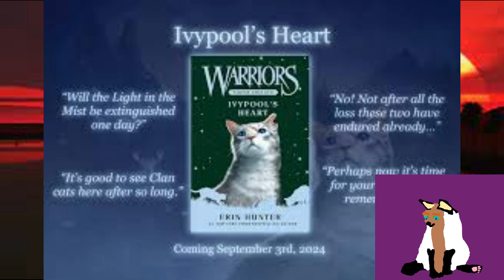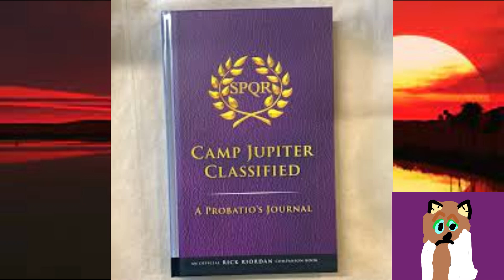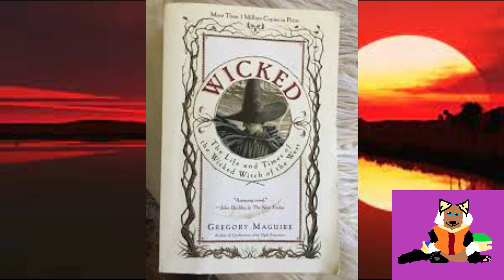Ivypool's Heart Warrior Cats Review Spoilers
I review of Ivypool's Heart Warrior Cats